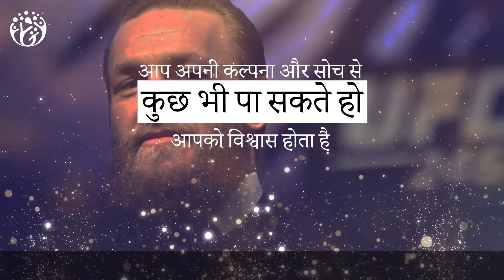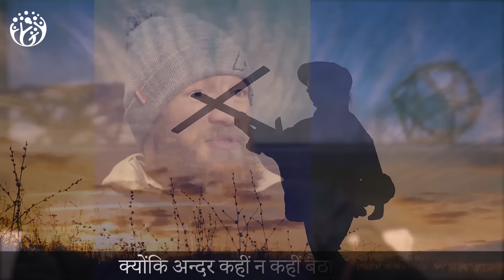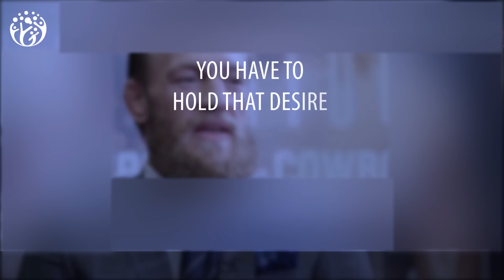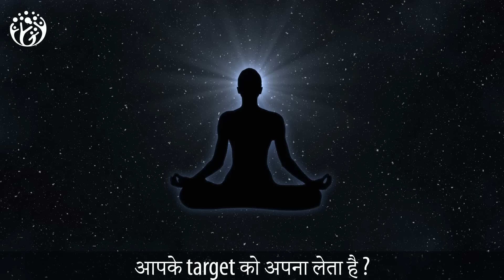Conor McGregor: Champions Law of Attraction. HJ 😎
Conor McGregor Law of Attraction और अपने अनुभव के बारे में खुल के बात करते हैं
आइये देखते हैं कि हम उनसे क्या सीख सकते हैं.
चैंपियन बनने के लिए Conor McGregor ने Law of Attraction का इस्तेमाल कैसे किया,
Video में देखिए कि Law of Attraction का इस्तेमाल कैसे किया जाता है

video से आपको लक्ष्य प्राप्ति के लिए Law of Attraction  का उपयोग करने के बारे में
और खुद पर विश्वास करने का महत्व पता चलेगा
Video Chapters Summary
00:00 Intro
00:38 Define LoA
01:08 Connection to the Subconscious
03:30 Big Mistake
04:31 Energy in Motion
05:23 Feel Like a Champion
05:46 Singleness of Purpose
06:35 Obsession
07:03 Summary